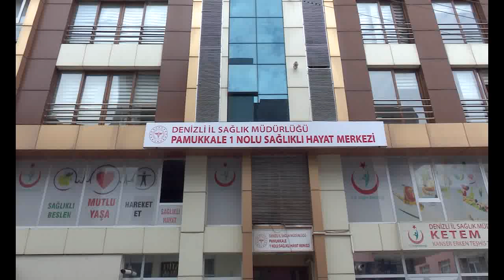Diyetle 11 Ayda 27 Kilo Verdi GÖRENLER TANIYAMIYOR!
​​​​​​​Kiloları nedeniyle sağlık problemi yaşamaya başlayan ve bundan kurtulmak için de Pamukkale Sağlıklı Hayat Merkezi’ne başvuran 56 yaşındaki Mehmet Ali Ortayağcı, Diyetisyen Emine Ayvaz kontrolünde uygulanan programla 11 ayda 27 kilo zayıflayarak sağlıklı yaşama ‘merhaba’ dedi.